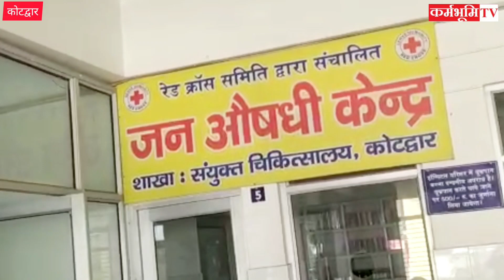15 December 2022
खबर उत्तराखंड उत्तरप्रदेश